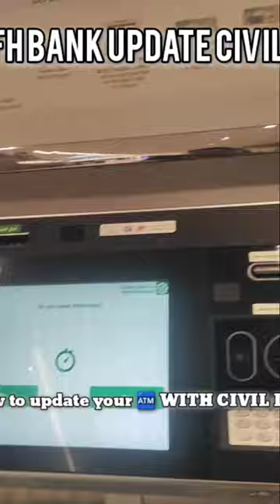how To Update 🏧 ATM WITH CIVIL IDII (how to Link KFH ATM WITH CIVIL IDDI)bank